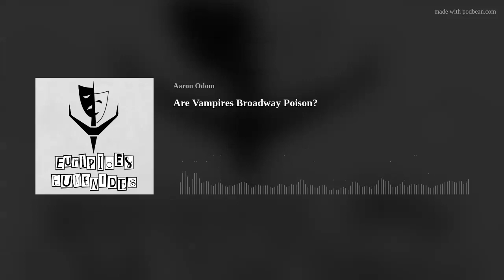Are Vampires Broadway Poison?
Host Aaron Odom (@TridentTheatre) and Actor and Movement Specialist Francesca Mintowt-Czyz discuss a subject that just can't seem to succeed in Broadway musicals: Vampires.